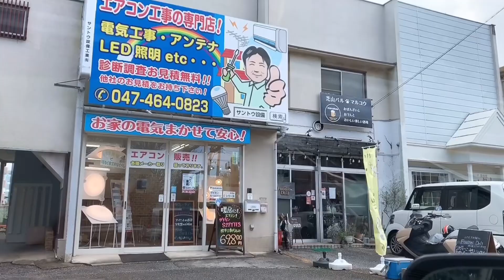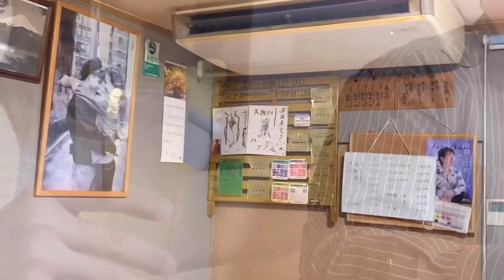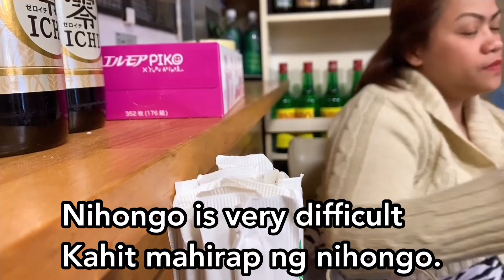"COLLAB"Japanese🇯🇵 & Piliipina 🇵🇭YouTuber with チェリーママ🍒最高のコラボ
COLLAB  Japanese 🇯🇵& Pilipina 🇵🇭YouTuber
with チェリーママ🍒最高のコラボ

Hi guys😃This video is about my first collab with Japanese Youtuber and Pilipina wife.
I give them a simple gift  because they reach already 1000  Subsbribers .Congratulations!
We met in Funabashi Magomezawa Izakaya
Cherry居酒屋チェリー Nice shop and beautiful.and kind Mama Cherry

Mari & Taka Happy Life とコラボして楽しいかったです。プレゼントをわたしました。
チェリーママ🍒に会えてよかったです。

 Bend Chan ❤️ Salamat po.有難う。